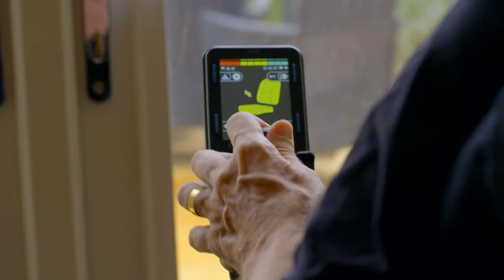TRAILER l Peter: The Human Cyborg l Wednesday 26th August l 9pm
The story of the extraordinary journey of super-scientist Peter Scott-Morgan, as he turns himself into a cyborg in an attempt to overcome the Motor Neurone Disease (MND) that will otherwise kill him. With unprecedented access to Peter and an international group of doctors, scientists, engineers and designers, the programme follows 18 months of one of the most audacious transitions ever undertaken, employing radical surgery, artificially intelligent computers and robotics technology.